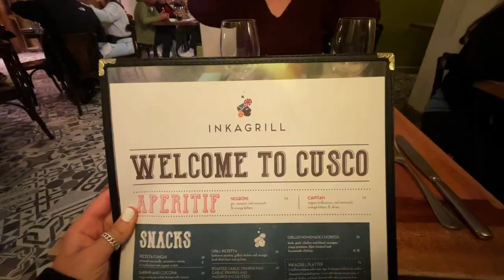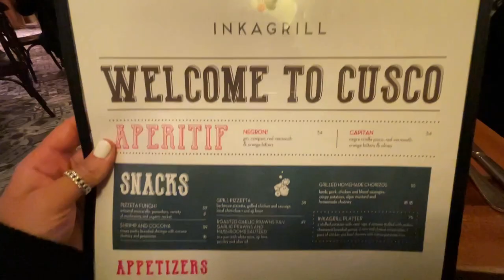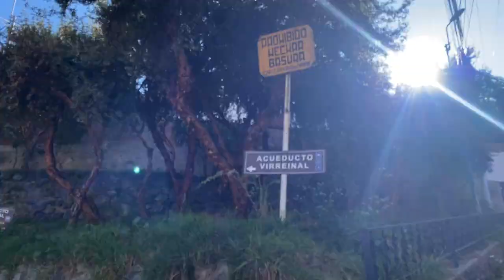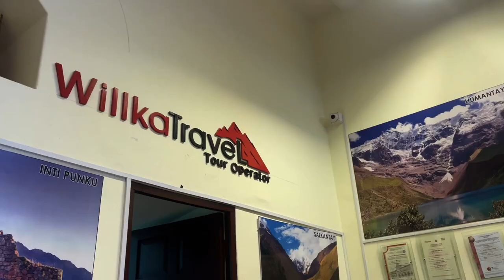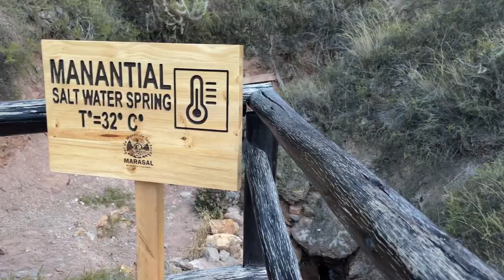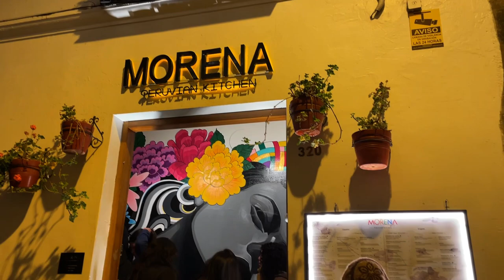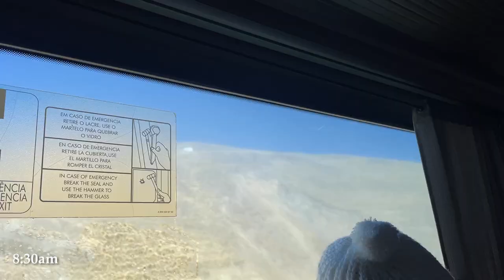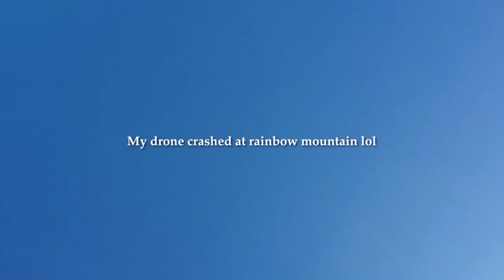CUSCO, PERU TRAVEL VLOG PT 1 | salt mines, atv, rainbow mountain, alpacas, peruvian food and more!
Join Susie and me as we kick off our 3 part Peru adventure series, starting in the beautiful series of Cusco! In this vlog, we acclimatize to the high altitude, indulge local food and explore the vibrant town. We also take an exciting ATV ride through the countryside on our way to Moray and the Salt Mines. We do get a 2 day break where we visit Machu Picchu which will be in a separate vlog. After that we return to Cusco, to spend our last day taking a day trip up to Rainbow Mountain!